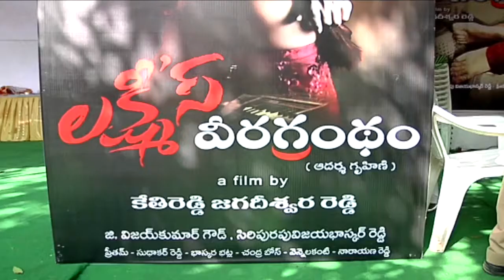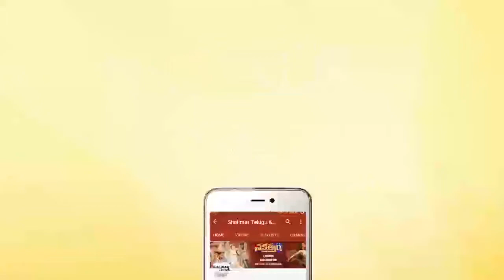Lakshmi's Veeragrandham Movie Launch Video || Kethireddy Jagadishwar Reddy || Shalimar Film Express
Watch  Lakshmi's Veeragrandham Movie Launch Video